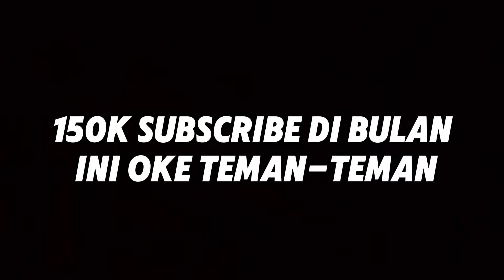AKU DAN SAHABATKU TERKEPUNG AKANKAH JELOOL TURUN TANGAN MELAWAN MAFIA - GTA V ROLEPLAY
Credit
Backsound